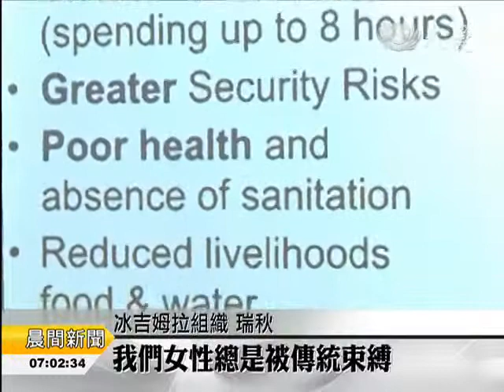20150315 減低氣候變遷影響 增女權圖發展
氣候變遷影響全世界，今年的聯合國婦女大會也特別討論了氣候變遷對女性的影響。慈濟美國總會今年也舉辦了周邊論壇，來參與這個話題。

第５９屆聯合國婦女大會在紐約聯合國總部舉行，慈濟以氣候變遷為主題舉辦周邊論壇，探討災難後如何增進婦女權益，達到減少貧窮，增進世界永續發展。

UN永續發展會議執行助理 伊利莎白：「氣候變遷嚴重影響了女性生活的品質及尊嚴，以及養育孩子的能力，也同時影響了她們的經濟能力。」

冰吉姆拉組織 瑞秋：「我們女性總是被傳統束縛，所以我們的聲音及意見總是被忽略，通過教育，女性可以學習各種知識，是的，我們必須要成為做決策的人，我們必須要有自己的意見。」

慈濟美國總會執行長黃漢魁，在周邊論壇中，談及慈濟在海地援建聖恩修女會三所女子學校為主題。

美國慈濟總會執行長 黃漢魁：「這些是海地(瑪莉安中小學)學校的學生，他們坐在臨時的教室裡，因為他們的學校被地震摧毀了，很不幸的，校方並沒有足夠的重建資金，所以慈濟跟他們溝通並合作，然後我們來幫他們重建學校。」

民眾 法蘭斯：「慈濟在海地角的工作很讓人難忘，他們深入社區，並讓當地居民參與以工代賑，真的很讓我印象深刻，我希望可以跟慈濟學習，然後回到海地，去帶動我自己社區的女性們。」

范婷 丹尼爾 美國報導(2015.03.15)